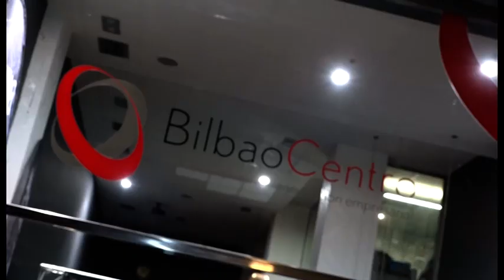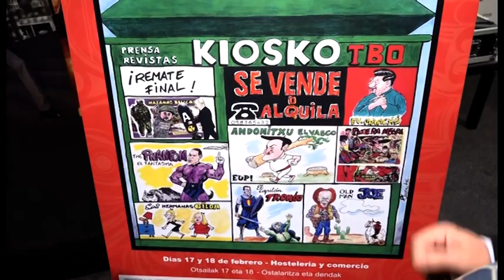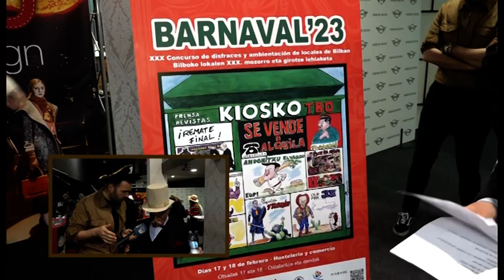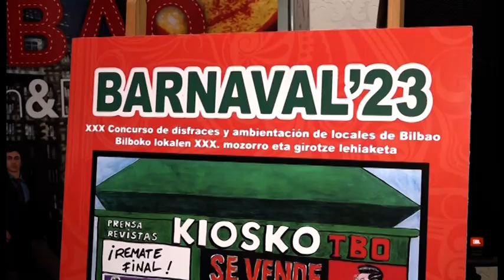BARNAVAL EN LA KAPITAL TELEBILBAO 9 FEBRERO